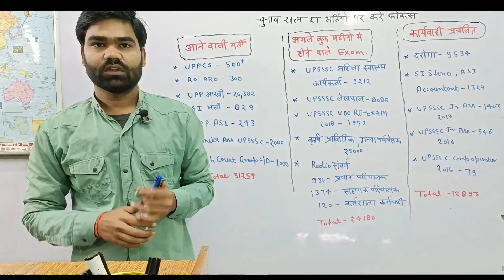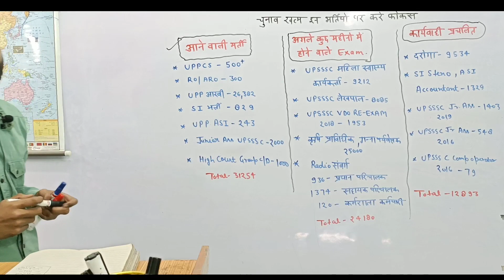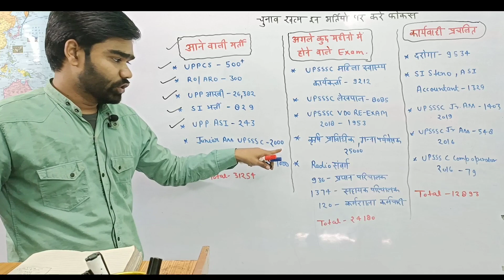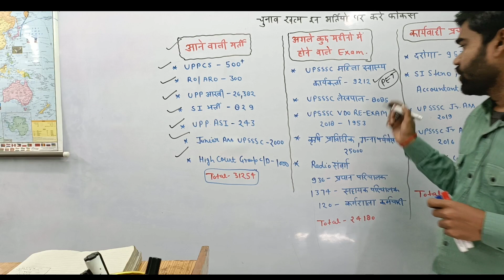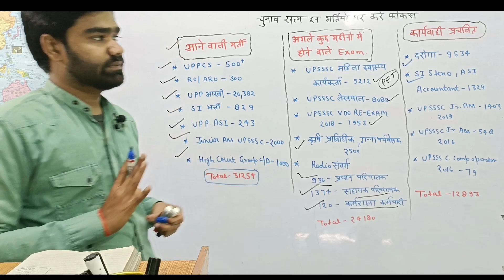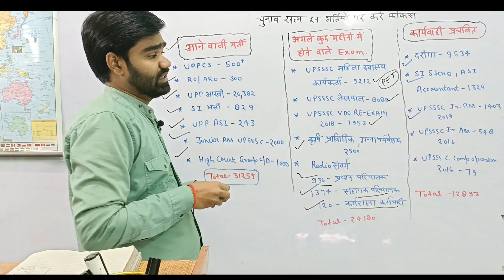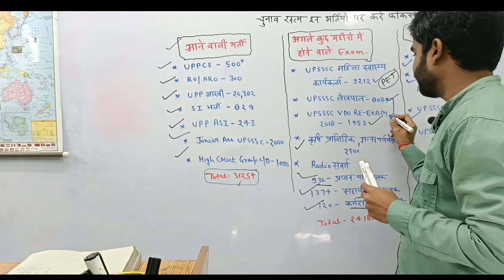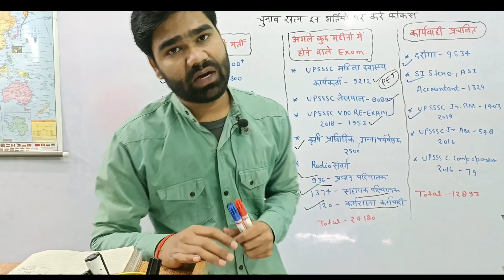वर्ष 2022 में उत्तर प्रदेश में 68 हजार पदों पर भर्ती upsssc vdo exam date||Latest bharti Latest exam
लेखपाल फ्री प्लेलिस्ट

सामान्य हिंदी

गणित

लेखपाल प्रीवियस पेपर

आप हमारे यूट्यूब चैनल से जुड़कर अपने लेखपाल बनने की राह को आसान कर सकते है ।